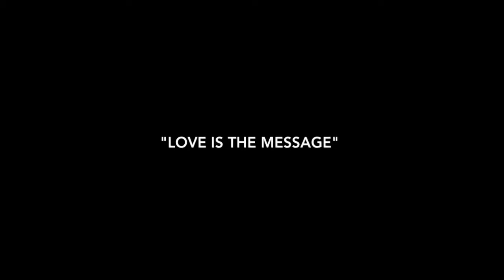GAMOPHIS - Love Is The Message by Yussef Dayes / Alfa Mist (Band cover)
Here's an extract of song we deeply appreciate as musicians in my band Gamophis... The atmosphere created in this one is marvelous, thus we decided to make our own humble rendition of this Yussef Dayes and Alfa Mist's classic.

Gamophis is : François Kuzzu - Keyboard
Farath Cherifi : Guitar
Lilian Armand : Bass
(yeah, we haven't found our drummer yet unfortunately...)